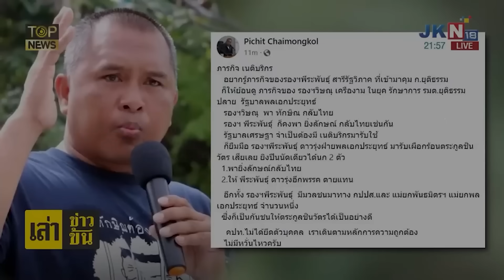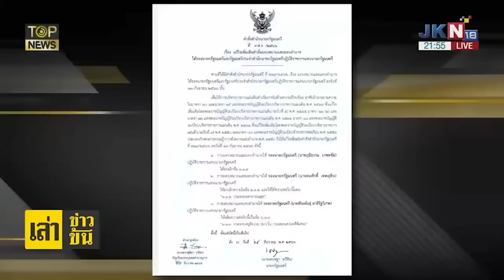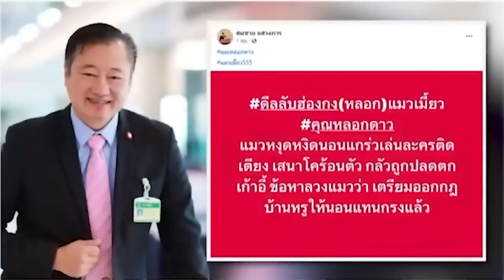จับตา การเดิมเกมเขี่ย"สมศักดิ์"โยน"พีระพันธุ์"รับเผือกร้อนยธ.จะเขย่าคนชั้น14หรือไม่ | TOPNEWS ONLINE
หมากเกม เขี่ย"สมศักดิ์"พ้นทาง โยน"พีระพันธุ์" รับเผือกร้อน เป็นกันชนให้คนชั้น 14 จับตา การสางปมนอนนอกคุกของ"นช.เทวดา" ใครจะเอากระดูกแขวนคอ พร้อมกับปูทาง"ยิ่งลักษณ์" กลับบ้าน